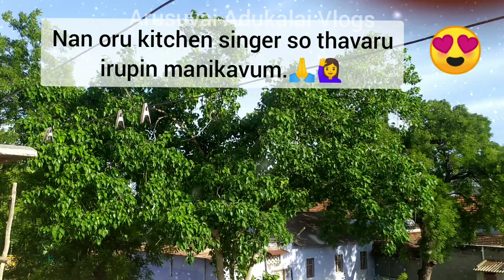Morning to evening & video shooting routine | hair care routine | Mudhan mudhalil🎶 | Vlog #3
Raw Banana Stir Fry | Banana poriyal in Tamil | வாழைக்காய் பொரியல் | vazhakkai Priyal

neomatin Unix hair repair serum